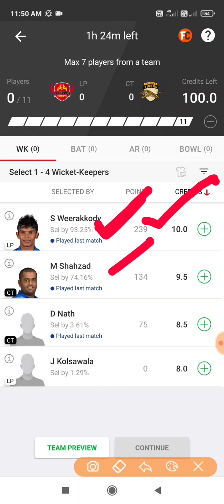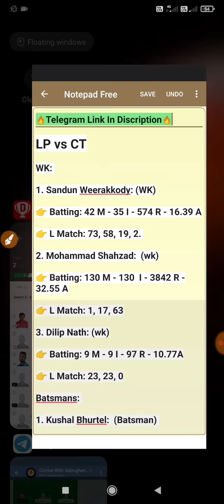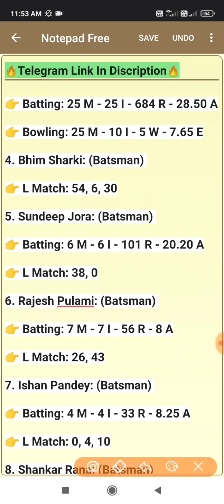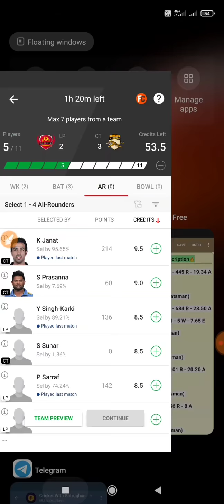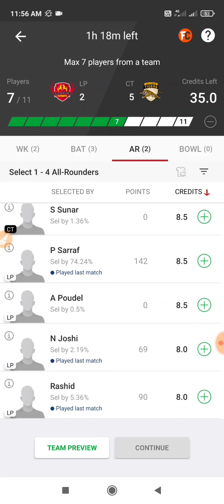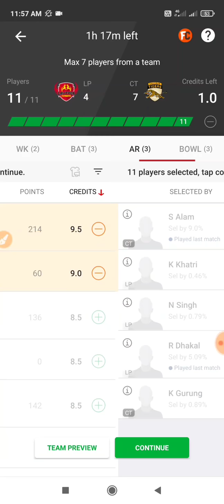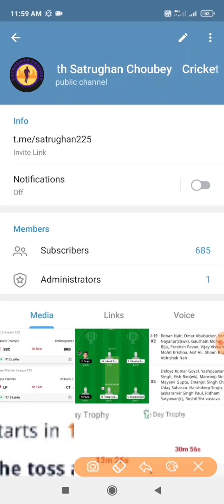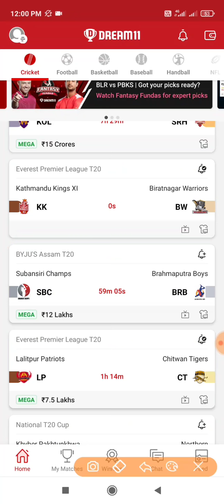LP vs CT Dream 11, 15th T20, Everest Premier League 2021, LP vs CT 15th T20 Dream 11, LP vs CT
This Video Also Includes:

Lalitpur Patriots vs Chitwan Tigers T20 Match Dream 11 Prediction
Lalitpur Patriots vs Chitwan Tigers T20 Match Dream 11 Prediction Today Match
Lalitpur Patriots vs Chitwan Tigers 15th T20 Dream 11 Prediction
Lalitpur Patriots vs Chitwan Tigers Dream 11 Prediction Today Match
LP vs CT 15th T20 Dream 11 Prediction
LP vs CT Dream 11 Prediction Today Match
LP vs CT 15th T20 Match Dream 11 Prediction
LP vs CT 15th T20 Match Dream 11 Prediction Today Match T20 Dream 11 Prediction